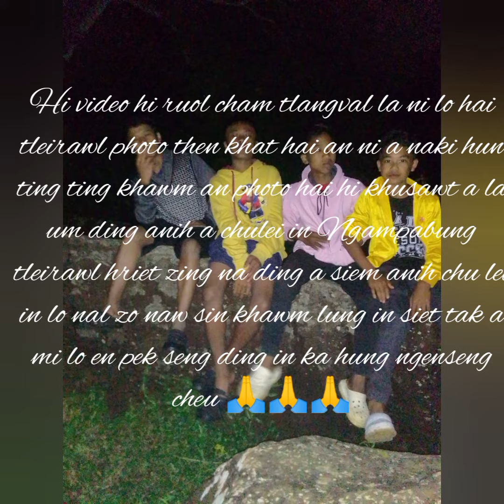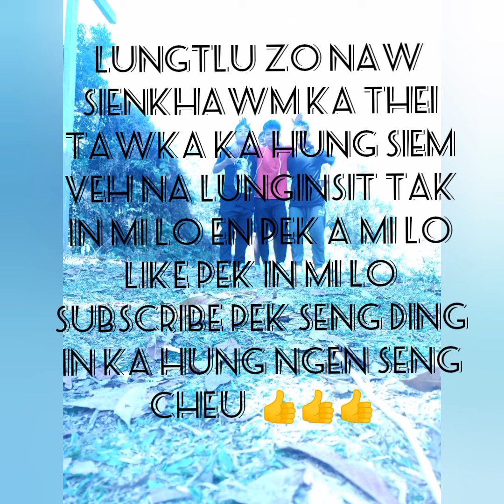photo collection Ngampabung tleirawl thenkhat hai, mi lo like pek seng ro aw 🙏🙏🙏